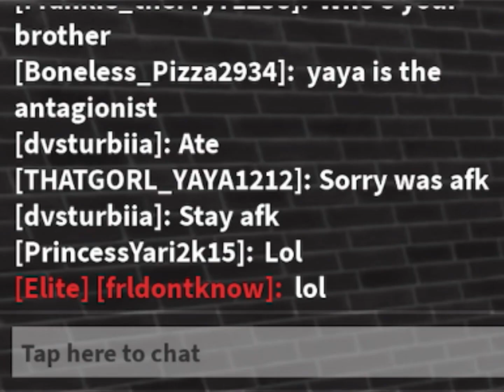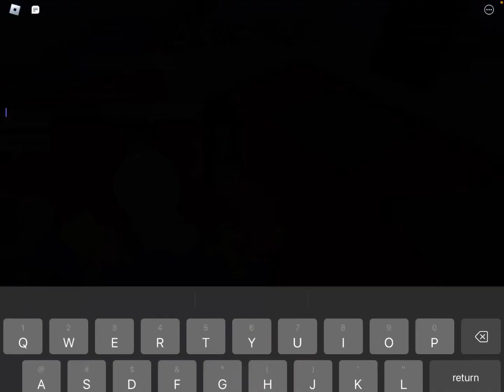This girl came up to us and STARTED TO HATE on a couple who were just friends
A girl came up to us and started to hate on people making a bunch of problems